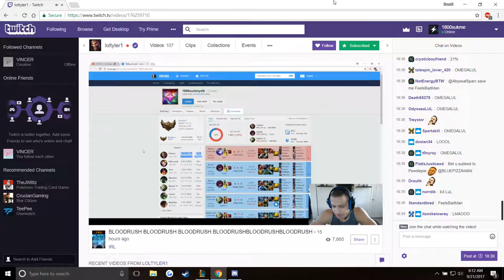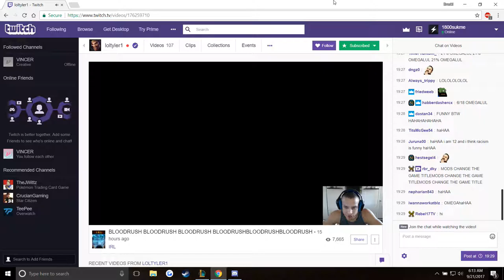Tyler1 Roasts me Live on stream (Full)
Best $3 ever